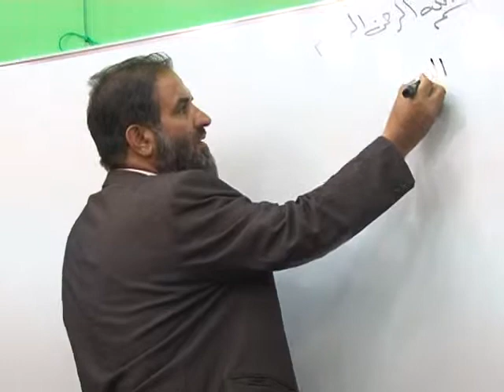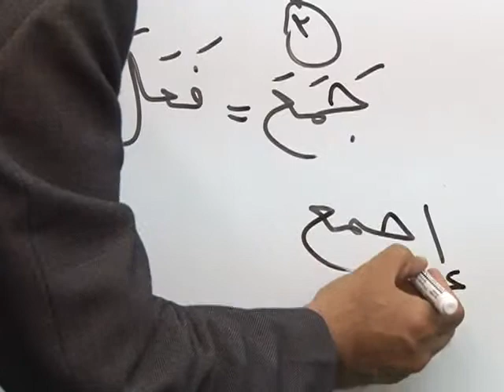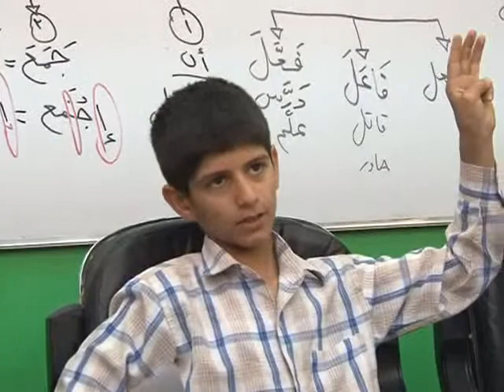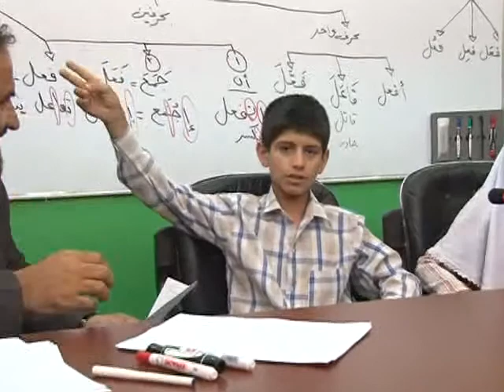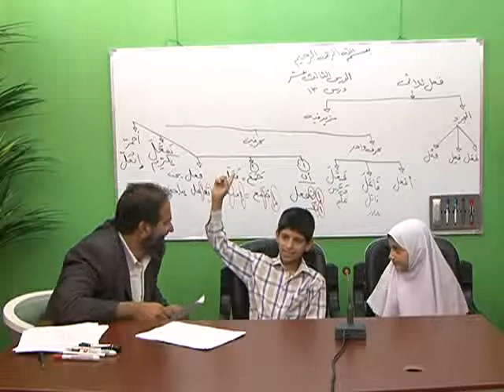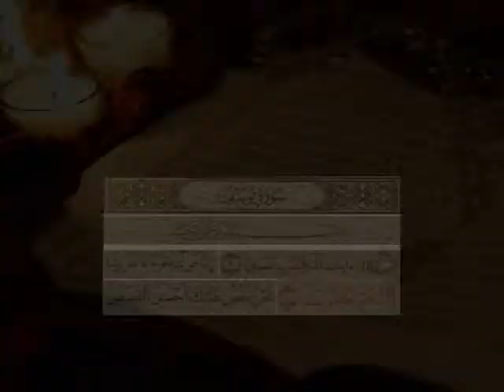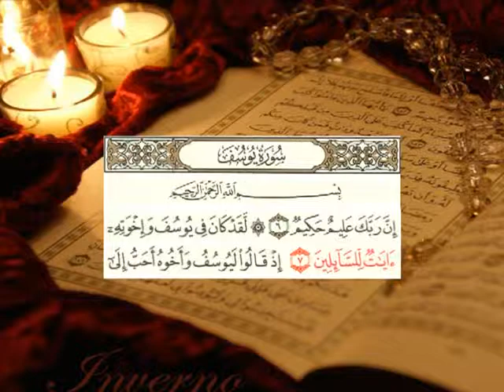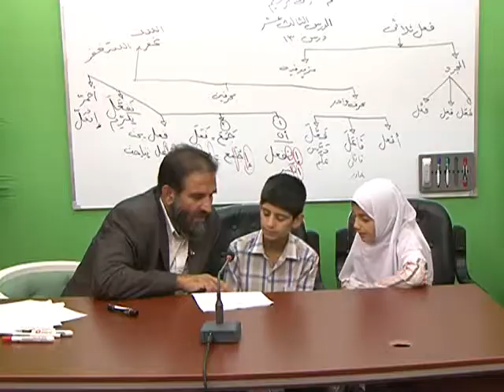Dars 13 Sarf